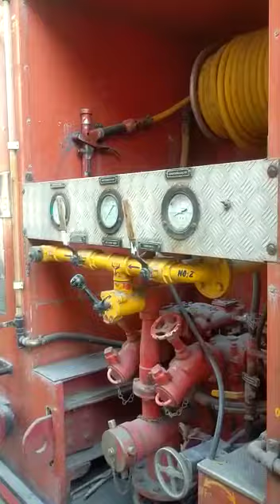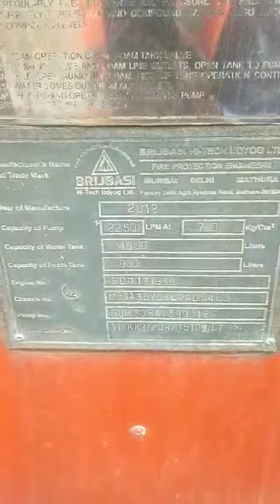Fire Tender introduction || Fire Brigade || दमकल गाड़ी के बारे में जानकारी ||Review Of Fire Brigade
Fire Tender introduction

FireDriver DCPO 🚒👉 दमकल महकमा 🚒Bheem Choudhary 🚒